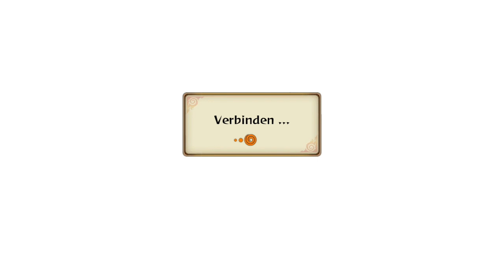DAS BESTE INTERNET DER WELT! - #51 - Naruto Shippuden: Ultimate Ninja Storm Revolution ONLINE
DAS BESTE INTERNET DER WELT! - #51 - Naruto Shippuden: Ultimate Ninja Storm Revolution ONLINE | TheNinjaSpooky VS. TheKillerNo-1
Unterstützt mich und kauft "Naruto Storm Revolution" über diesen

► Kauf dir Naruto Storm Revolution

Spieltitel: Naruto Shippuden: Ultimate Ninja Storm Revolution
Plattform: PlayStation 3 / Xbox360 / PC
Release (EU): 12. September 2014

Bei Naruto Shippuden: Ultimate Ninja Storm Revolution handelt es sich um eine direkte Fortsetzung zu Naruto Shippuden: Ultimate Ninja Storm 3 aus dem letzten Jahr. Neu ist das sogenannte Ninja World Tournament. In diesem Modus treten Ninjas aus aller Welt zu einem Turnier auf Festival Island an. Die Teilnehmer fechten Kämpfen in verschiedenen Arenen auf der gesamten Insel aus und küren letztendlich den König der Ninjas.

✖ PSN ● TheNinjaSpooky
✖ Skype ● saifion94

★ Kommentiertes Gameplay von TheNinjaSpooky (2015) ★